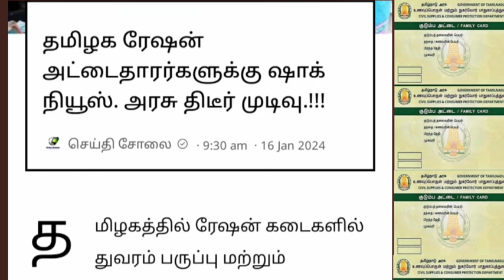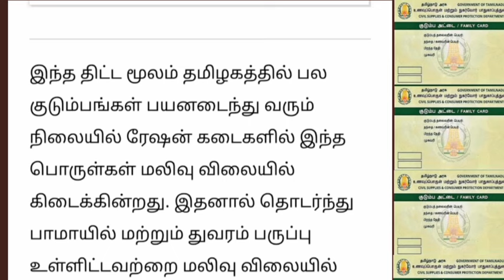தமிழக ரேஷன் அட்டைதாரர்களுக்கு ஷாக்கிங் நியூஸ் அரசு திடீர் முடிவு.. | Ration card news Tamil..